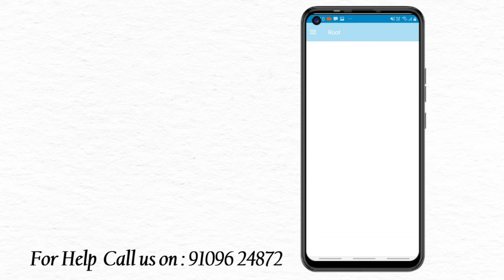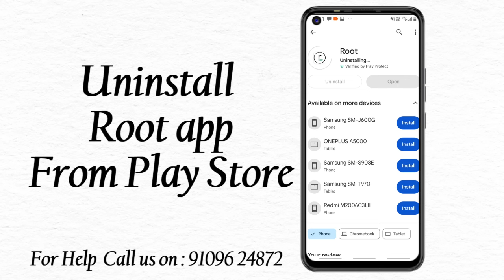Root Application by Crazy GkTrick | Root App Update | Download Root App | Crazy Gk Trick